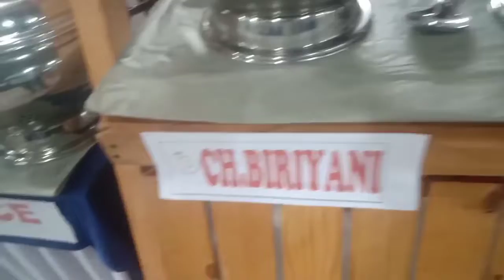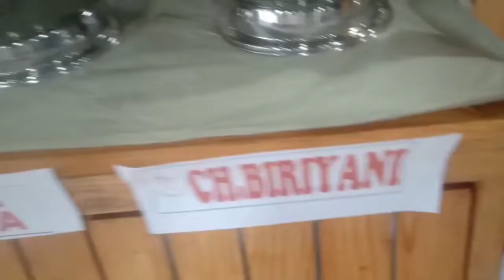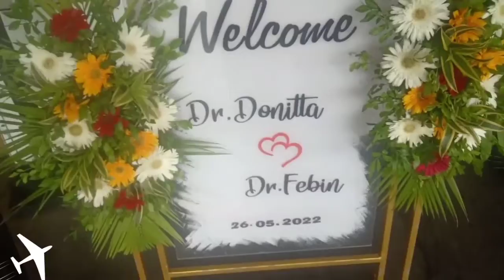29 May 2022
beefcutlets